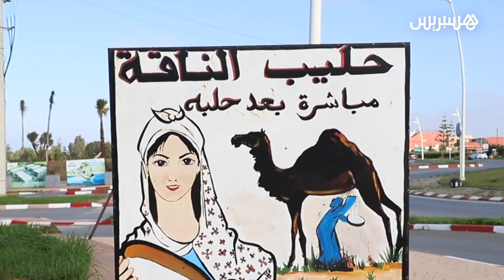حليب الناقة في بوزنيقة.. راعي يقرب قطيعه من ساكني الرباط والبيضاء لتمكينهم من استهلاك حليبها طريا